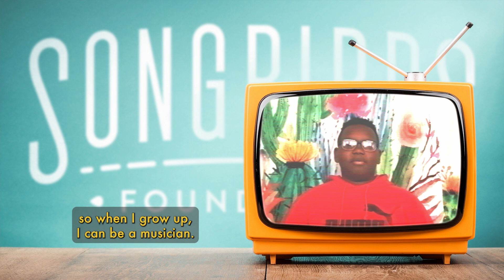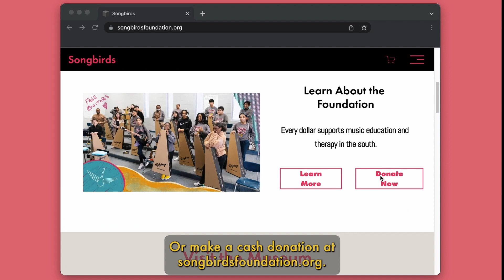What is Guitars for Kids?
Since its inception in 2017, our Guitars for Kids program has provided more than 2500 free guitars and over 250,000 hours of free music lessons to kids and schools across the south. GFK helps kids become better equipped to tackle the challenges of the future in healthy and positive ways. And most importantly. LEARN HOW TO ROCK!